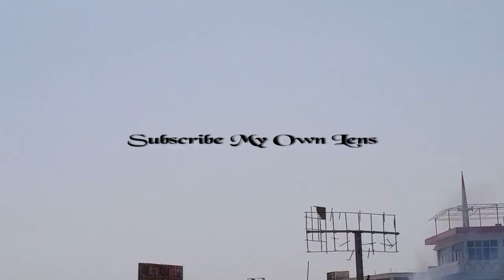Fire Outside Bahria Town Karachi